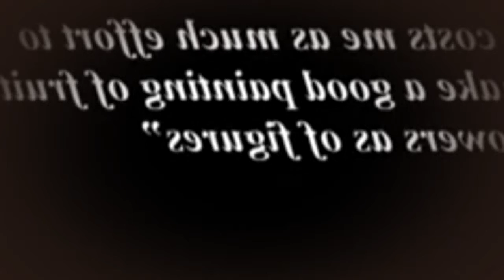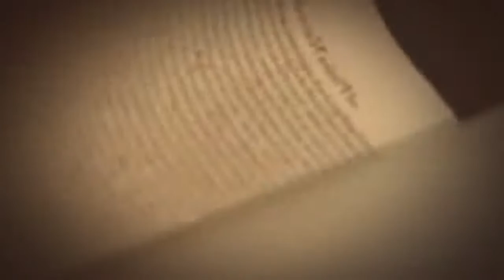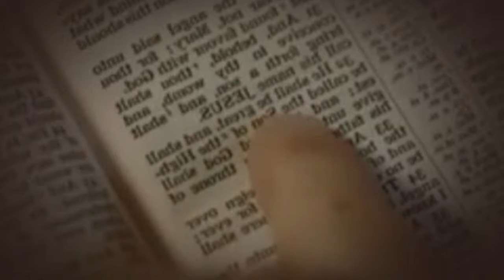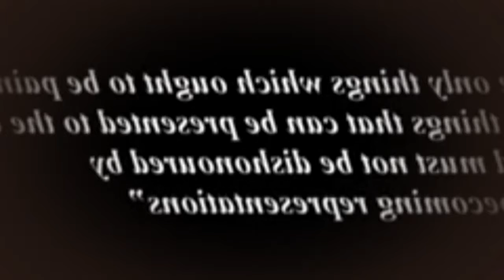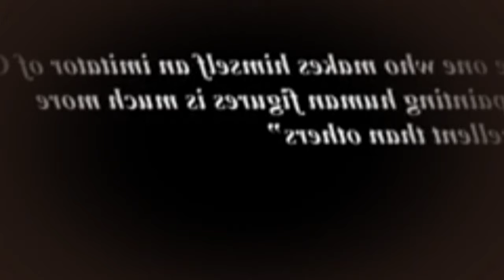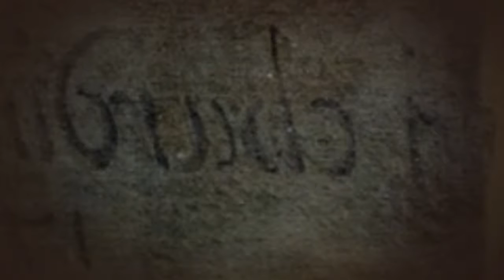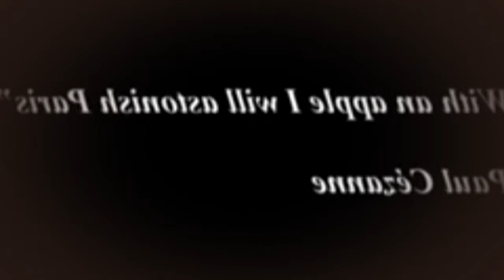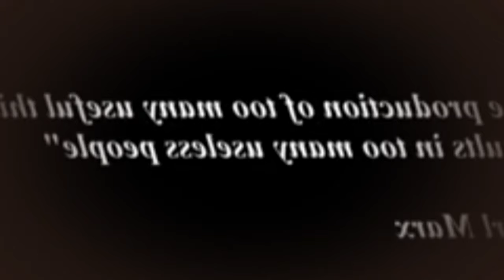Apples, Pears and Paint How to Make a Still Life Painting 2014